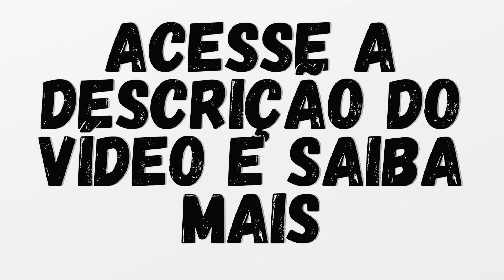VELÓRIO DA ATRIZ SUZANE FAINI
A HISTÓRIA DA ATRIZ SUZANE FAINI